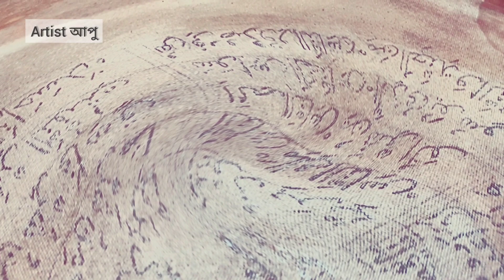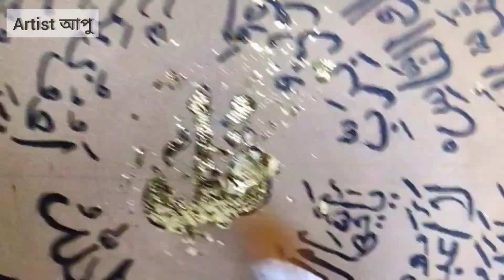গোল্ড দিয়ে আরবি ক্যালিগ্রাফি | How to use gold leaf | Four Qul Calligraphy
The Four Qul are known as the protecting Surahs. Surah Al-Kafiroun and Al-Iklas protect from shirik. Surah Falaq and Nas protect us from Jinn, black magic and the whispering of the shaitan.